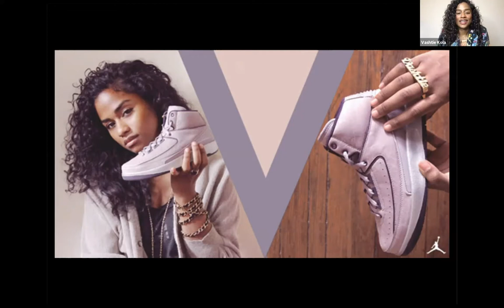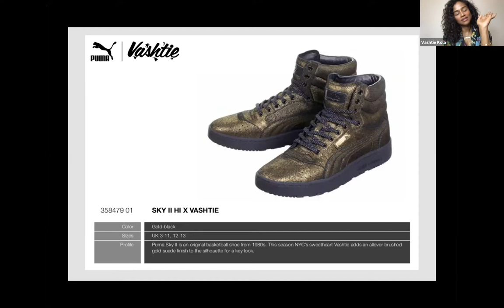SVA After School Special 2020 - Saturday Night with Va$htie!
SVA Theatre at the School of Visual Arts presents its annual alumni film and animation festival, After School Special.

Vashtie Kola has been on the cutting edge of the NYC scene since her SVA days. She’ll tell what it takes to be a successful entrepreneur, director, designer, DJ, model, and
influencer, and how she became the first woman to design a Jordan sneaker.